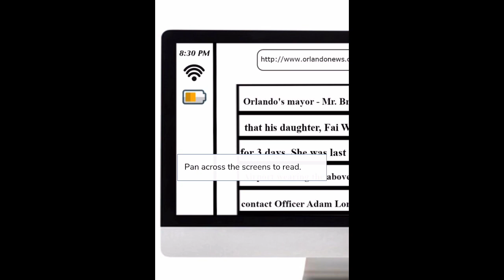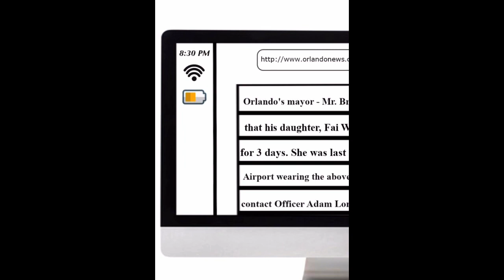SECRETS ARE BEING REVEALED…. | Split | Episode 6